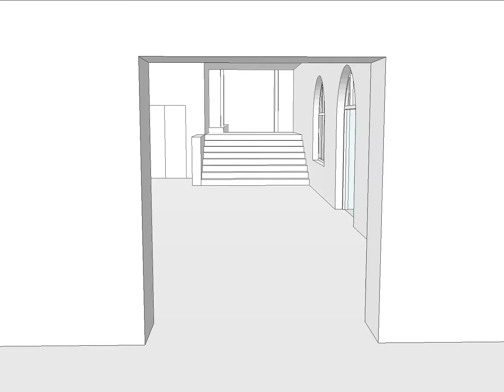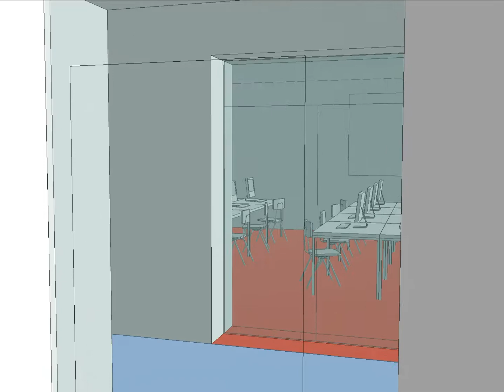The Cruciform Hub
Fly-through of a proposed design 30/07/2012 (Burwell Deakins)